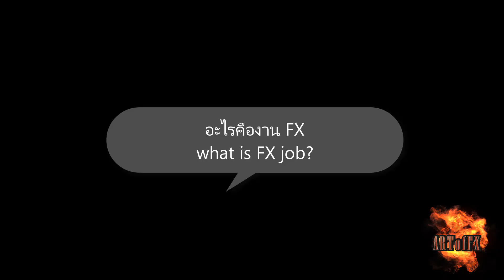episode 2 : อะไรคืองาน FXและ software ที่ควรใช้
ARTofFX

logo breakdown : ขั้นตอนในการสร้าง logo design โดยใช้โปรแกรม photoshop,houdini,aftereffect.